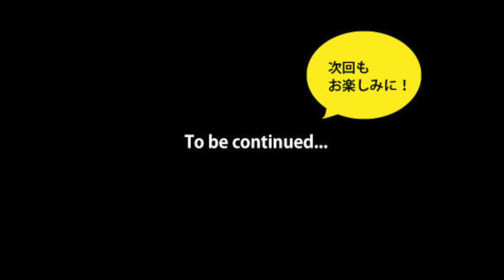アレンジヘアー Variety Hair Style☆七変化シリーズ 6